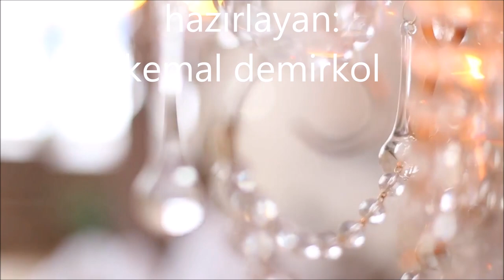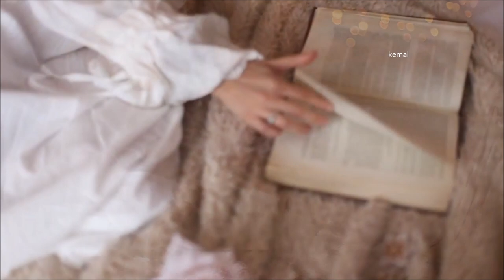pavel orm -- tragic embrace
ROMANTIC/PASTORAL  Romantic - Pastoral- Pavel Orm
Melodic orchestral themes and variations
Category
Nature
Film Score
Release date
01 Jun 2006